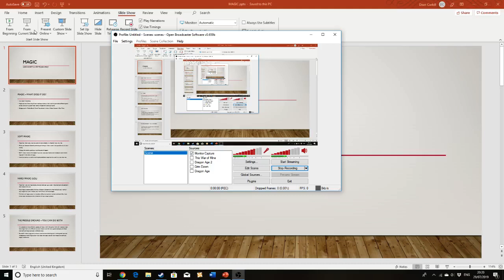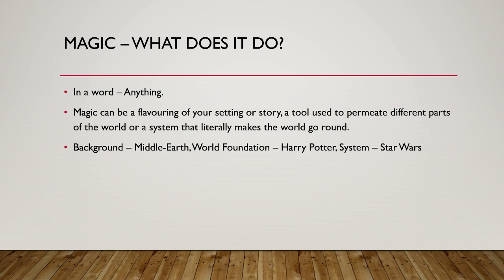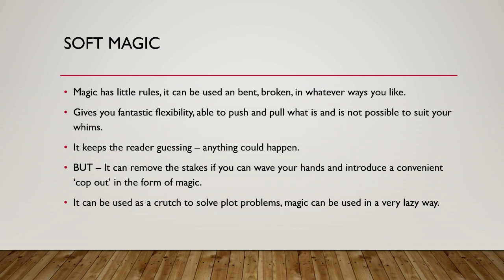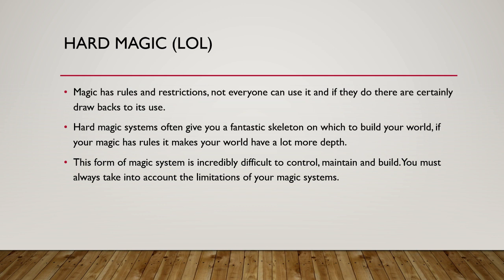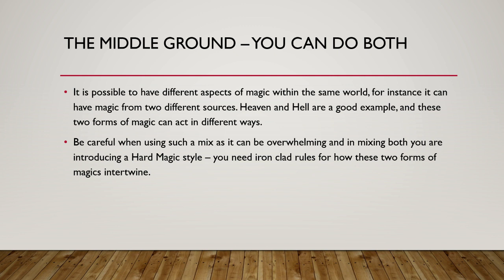The Writer's Guide - Magic!